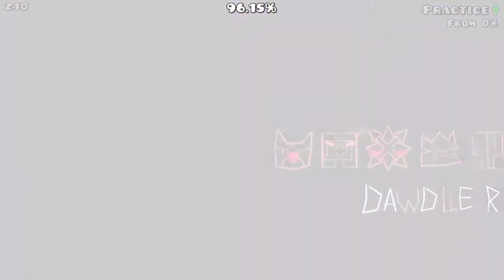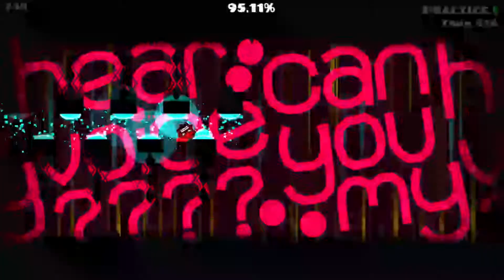stargrinding 5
i swear i can beat medium demons faster than this